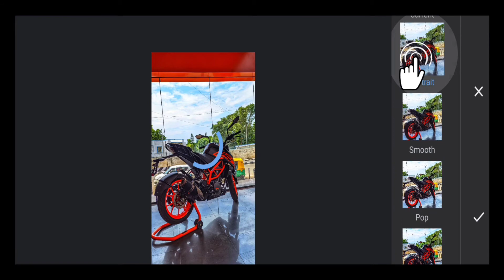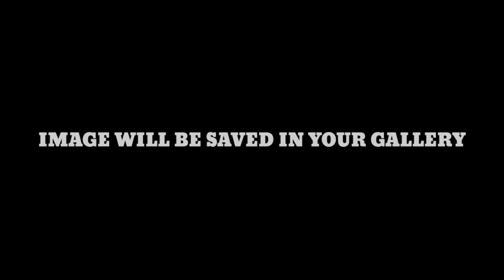Easy mobile pic editing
🎥 ROUGH STUDIO 🎥

Basic editing with filters .